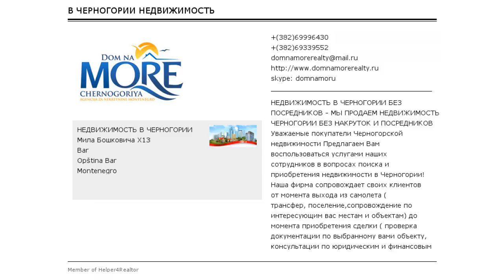Квартира в г.Бар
Трехкомнатная квартира в малоэтажном чистом доме. Расположение: прихожая с гостиной с большим балконом, отдельно кухня и терраса, коридор, ванная комната и две спальные комнаты.